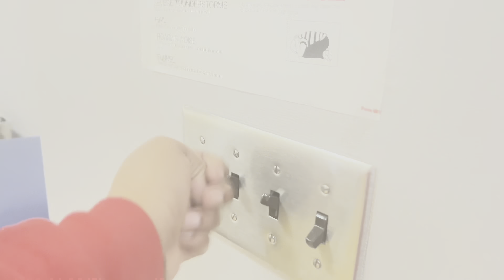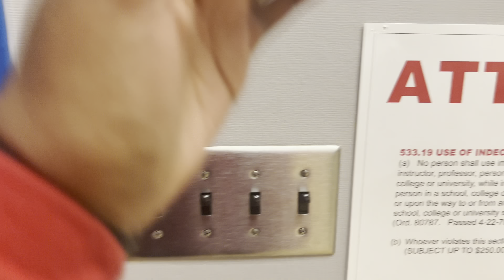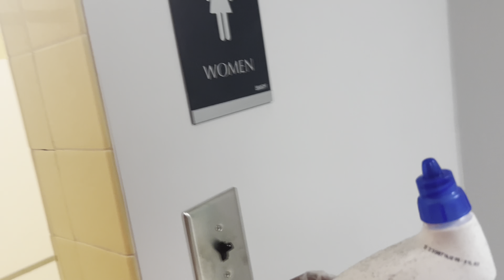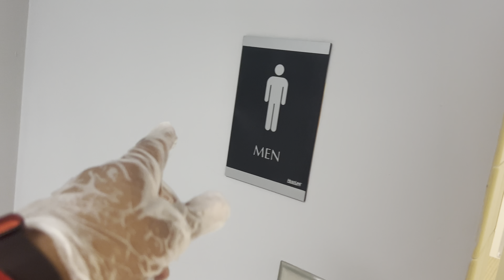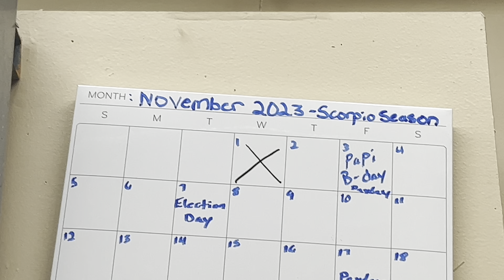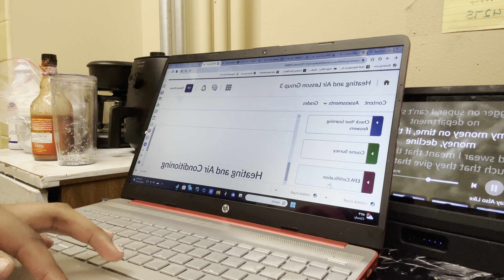VLOGTOBER DAY 31: come to work with me | Happy Halloween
VLOGTOBER DAY 31: come to work with me | Happy Halloween 🎃 2023